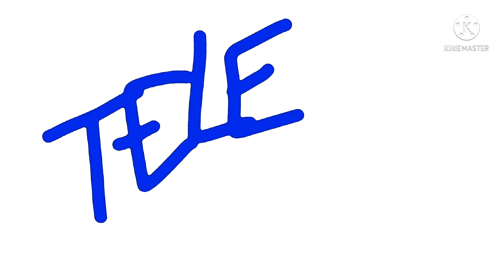tele kids:all 4 idents